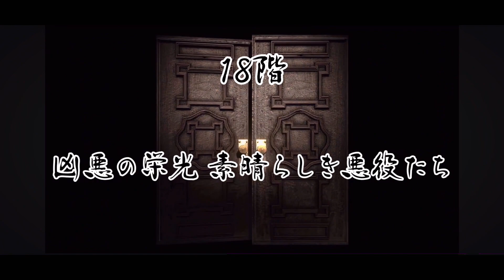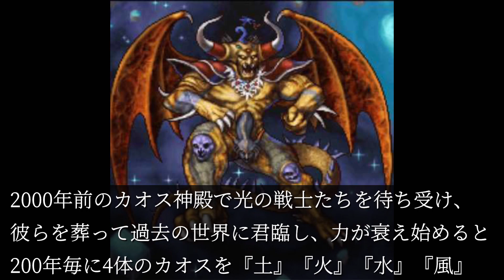【悪役紹介】ファイナルファンタジーⅠに登場した悪役たち